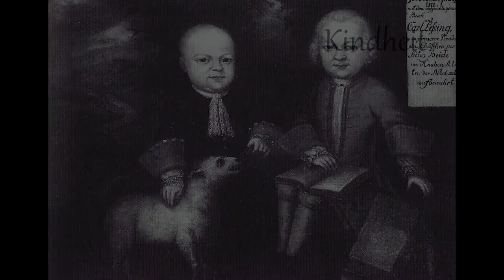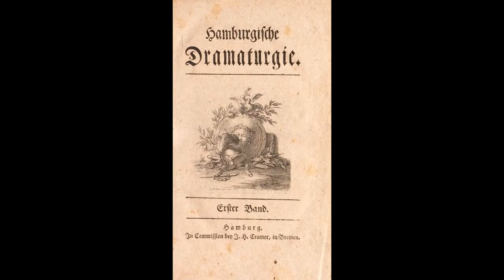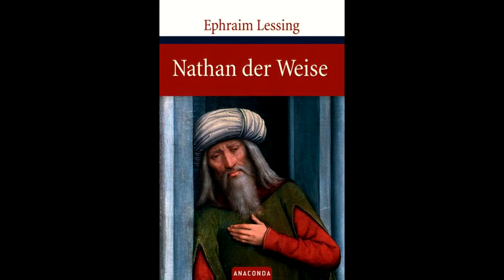Gotthold Ephraim Lessing | Der Lebenslauf